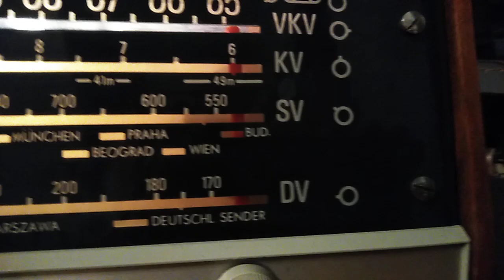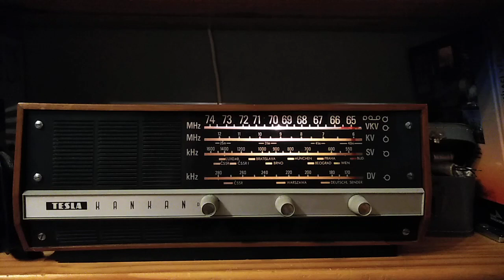Maďarské rádio na SV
Tohle rádio mi hraje velmi dobře každý večer, je to téměř úplně čiste a vůbec se to neztrácí, bohužel tam ale jen povídají a nehrají písničky.